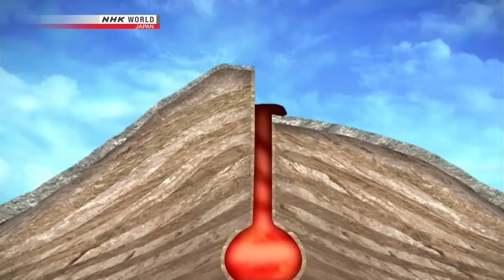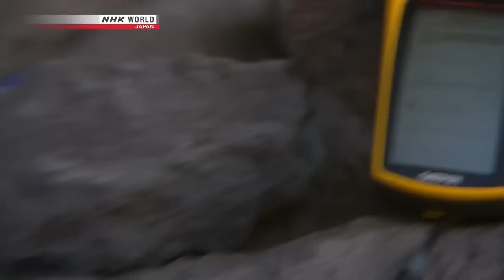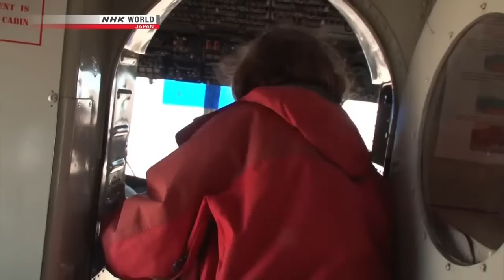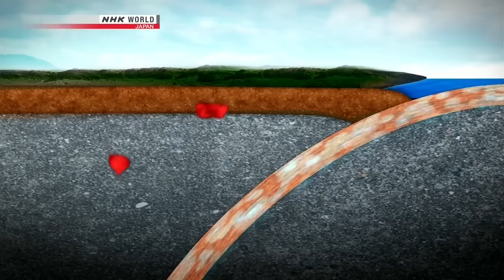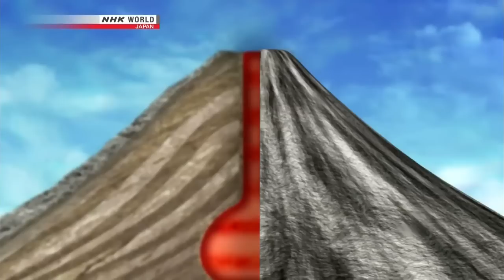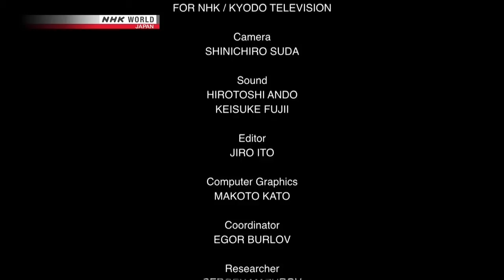The Volcanos of Kamchatka Peninsula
Kamchatka Peninsula, peninsula in far eastern Russia, lying between the Sea of Okhotsk on the west and the Pacific Ocean and Bering Sea on the east. It is about 750 miles (1,200 km) long north-south and about 300 miles (480 km) across at its widest; its area is approximately 140,000 square miles (370,000 square km). Two mountain ranges, the Sredinny (“Central”) and Vostochny (“Eastern”), extend along the peninsula and rise to 15,584 feet (4,750 metres) in Klyuchevskaya Volcano.

Kliuchevskaya, active volcano of the Kamchatka Peninsula, far eastern Russia. It is one of the highest active volcanoes in the world, rising to a height of 15,584 feet (4,750 m), the highest point on the peninsula.